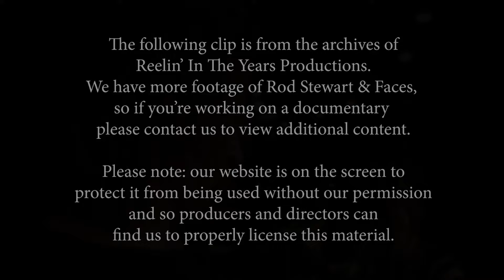Faces • “Maybe I’m Amazed/Gasoline Alley” at the Marquee Club • 1970 [RITY Archive]